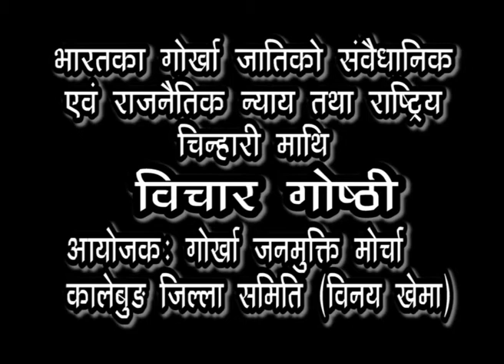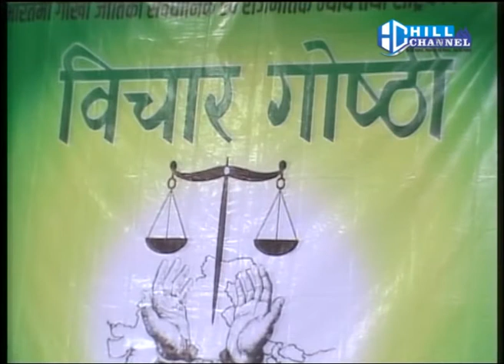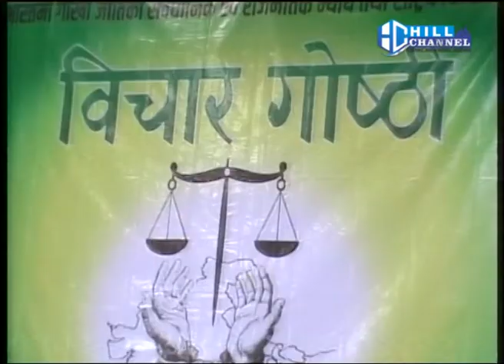Bichar Gosti Part 1